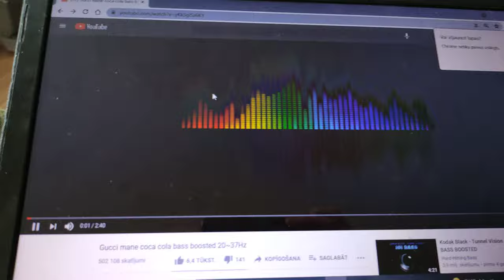Skullcandy crusher evo distortion on mic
song: Gucci mane coca cola 20-37 hz